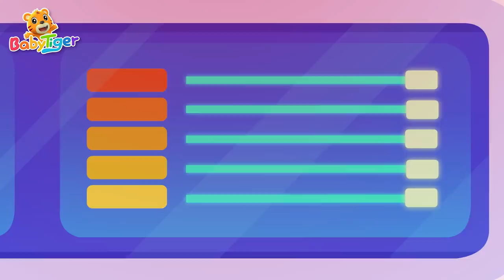火爆汽車兒歌合集 | 寶寶喜歡的賽車 | 守護朋友 | 章魚車來襲 | 超級汽車第三季 | 交通工具認知 | 汽車動畫片 | 貝樂虎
0:00:00  守護朋友
0:05:12  大戰暴龍裝甲車
0:09:38  互換工作
0:14:22  冰企鵝大作戰
0:18:14  真假灑水車
0:21:56  失控的賽車
0:26:48  頑皮的碰碰車
0:31:46  章魚車來襲
0:36:42  完美合作
0:41:24  擱淺的鯨魚
0:46:38  賽車大比拼
0:51:23  運動會風波